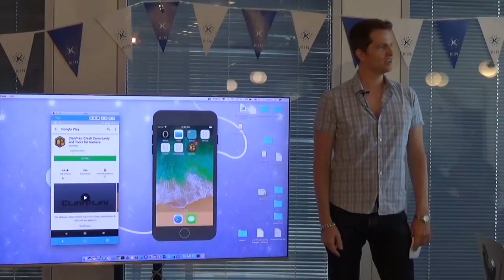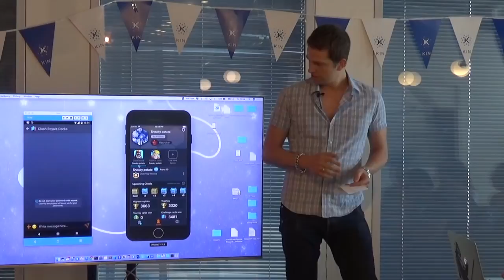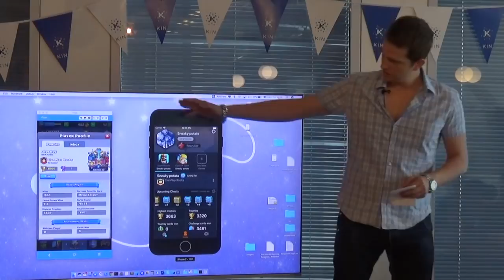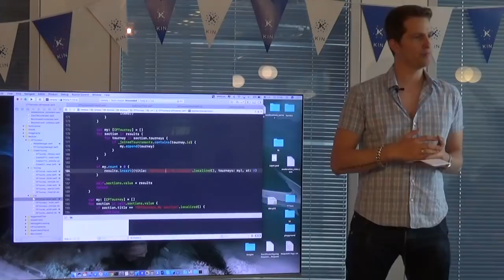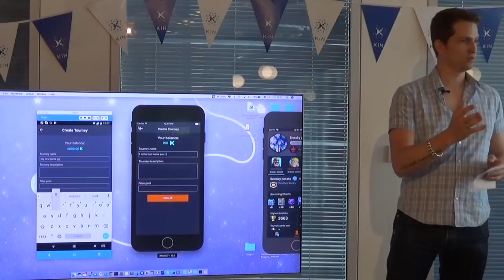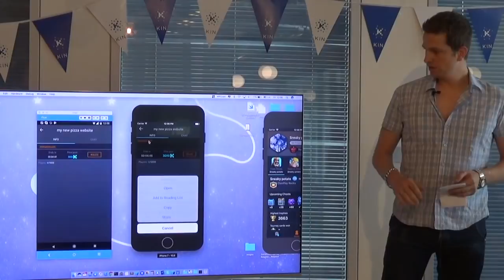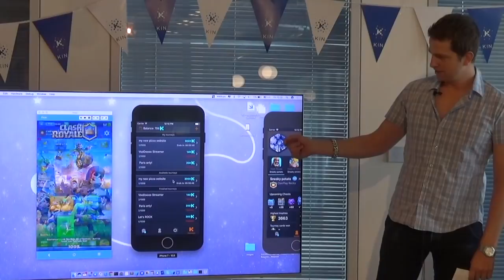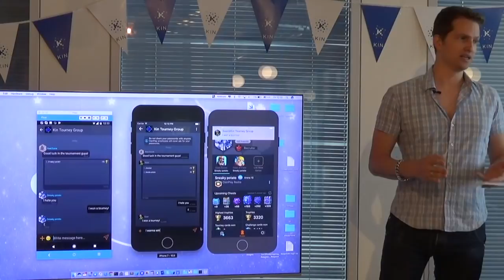Kin's First Blockchain Hackaton Presentation: ClanPlay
Presentations from Kin's first Blockchain Hackaton with developers from the Tel Aviv tech community. During the two-day, overnight hackathon, we worked hand-in-hand with small teams of developers as they designed and built Kin experiences then presented to a panel of judges.